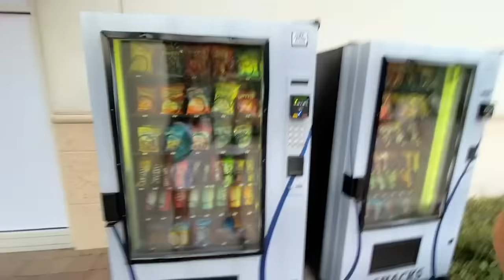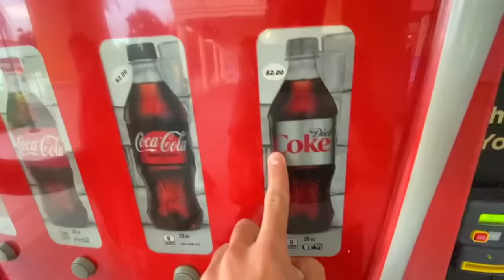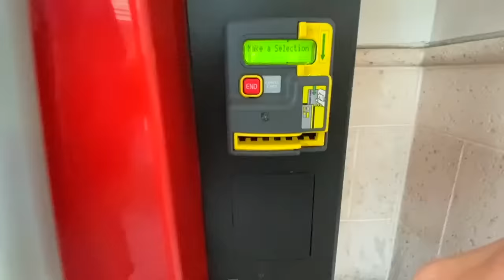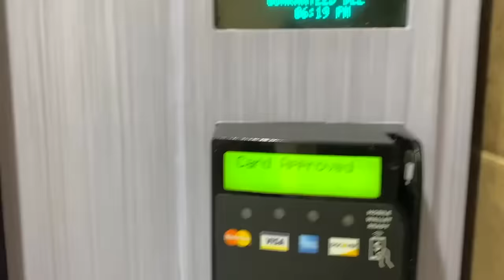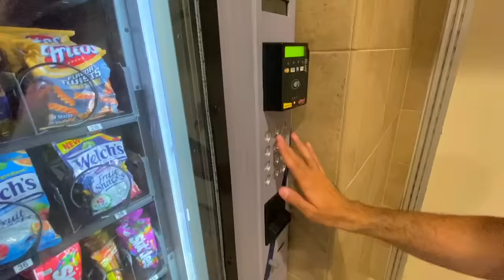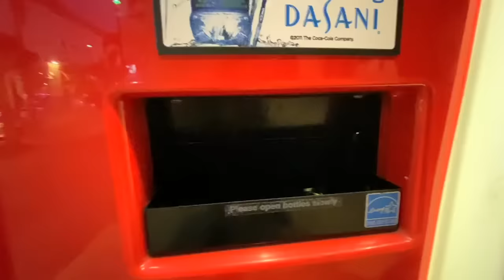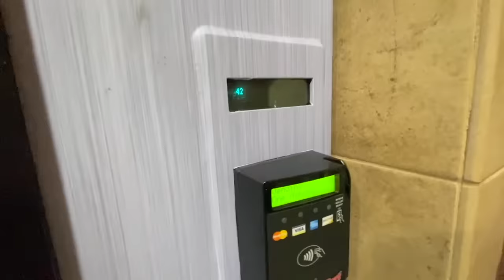24 HORAS COMIENDO DE MAQUINAS EXPENDEDORAS !!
Con mi hermana Malena pasamos 24 horas comiendo de MAQUINAS EXPENDEDORAS !!🥤🍕🍟

DA LIKE SI VES ESTO 👍🏻